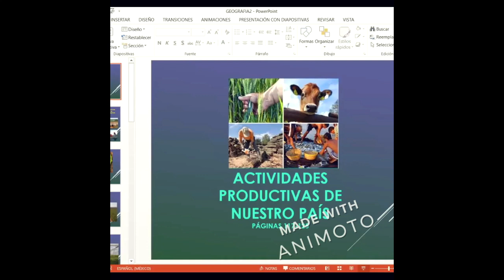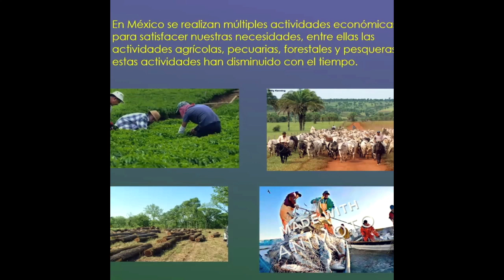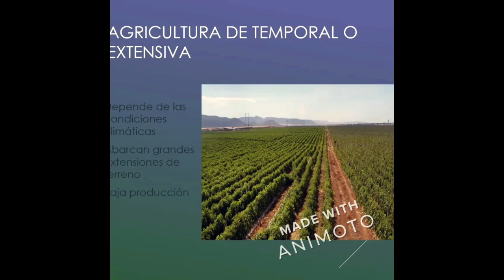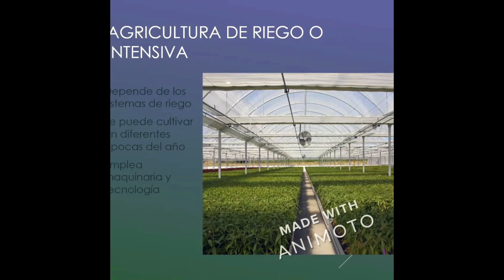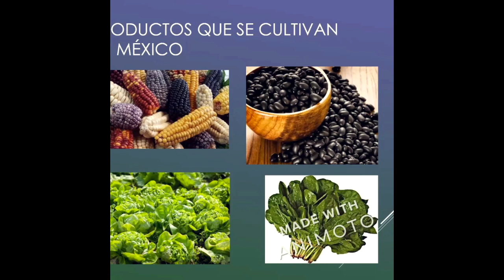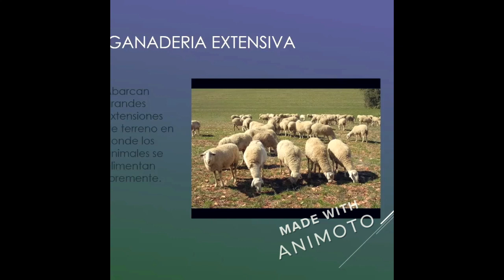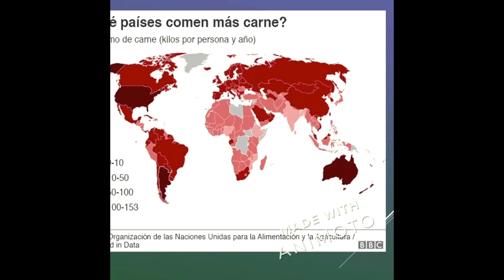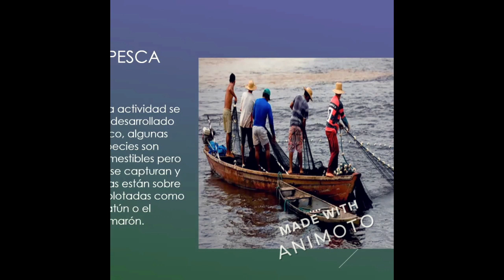27 de mayo 4ºA Actividades productivas de nuestro país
El tema del video se retomará en las clases en vivo por favor.
Gracias.
Teacher Omar.